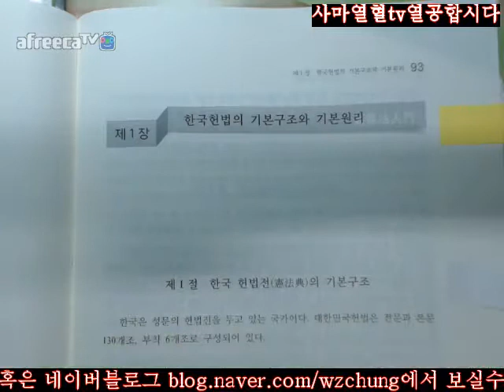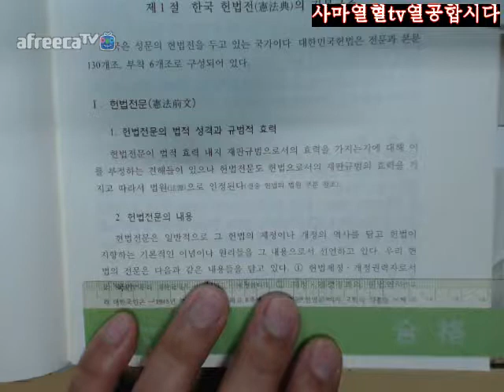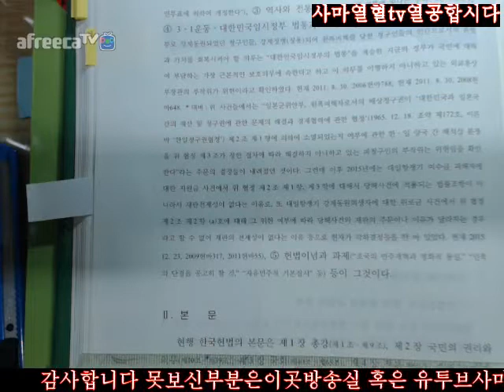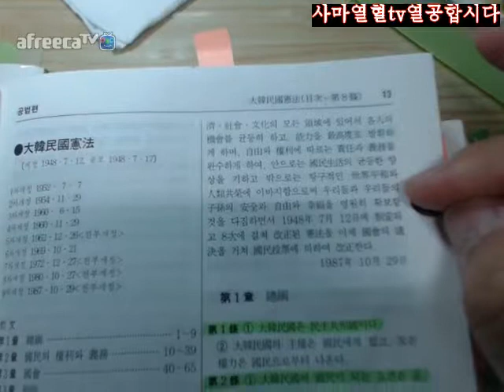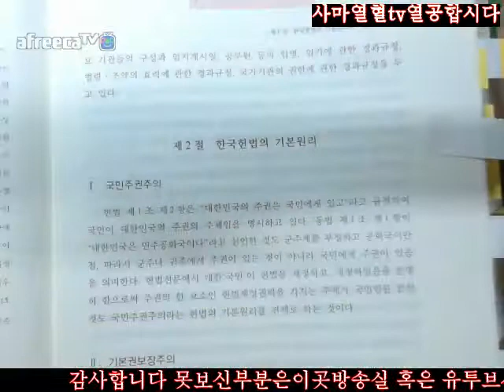93 95사마열혈TV20172018정재황저제7판신헌법입문제2부한국헌법의기본원리와기본질서제1장한국헌법의기본구조와기본원리제1절한국헌법전의기본구조93 95